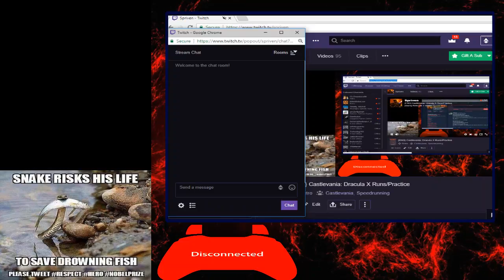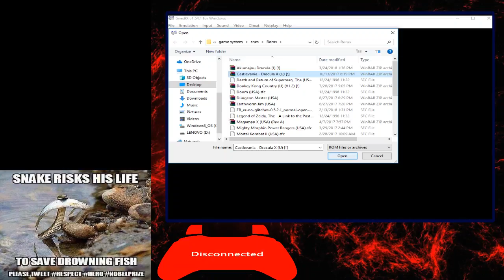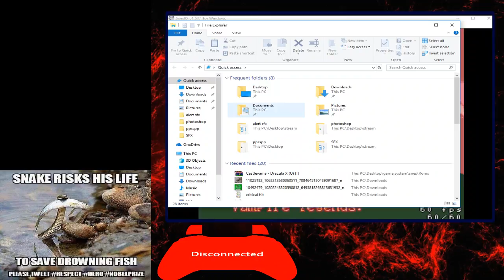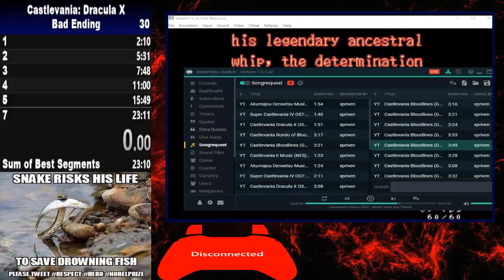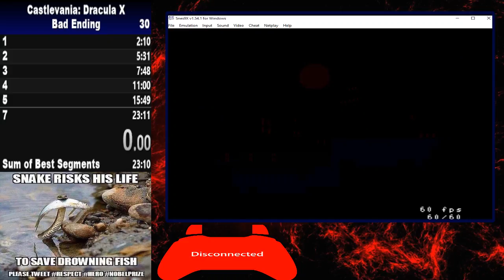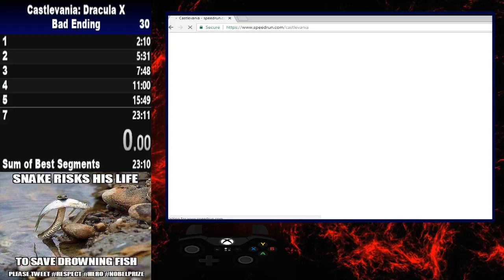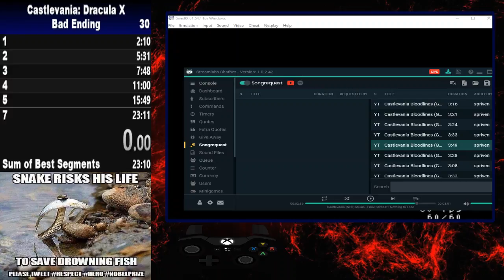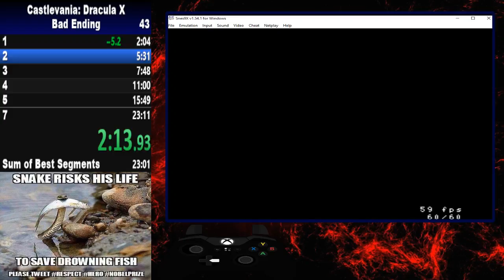Castlevania: Dracula X Learning/Shenanigans/Rage 6